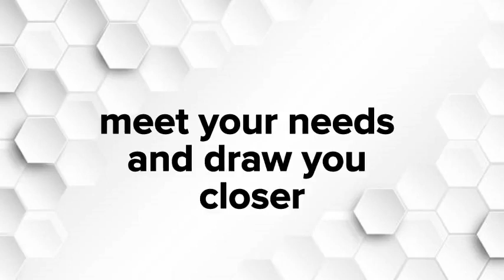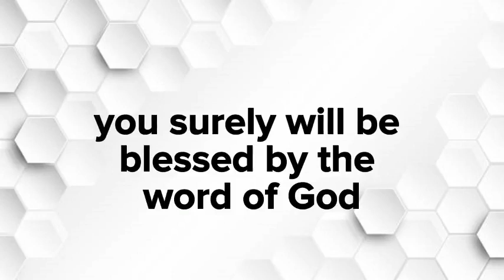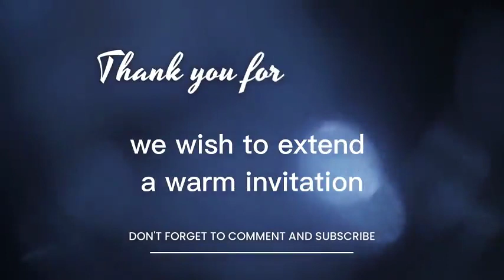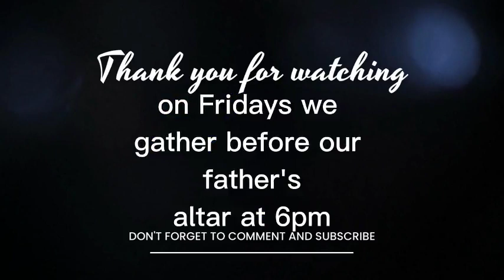Living Manna | Encountering The Man Of God Part 2 | Pastor Bernard Arde-Acquah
Living Manna | Encountering The Man Of God Part 2 | Pastor Bernard Arde-AcquahLiving Manna | Encountering The Man Of God Part 2 | Pastor Bernard Arde-Acquah